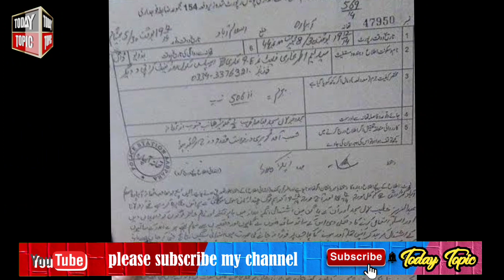Sigret Q Pehki mujh par | Minsa Malik Ne Alize Shah ki FIR Katwadi | Mansa filed FIR against Alize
Alizeh Shah & Minsa Malik Fight | Breaking News |

OMG 😳 Alizey Shah Bad Video Viral From drama set